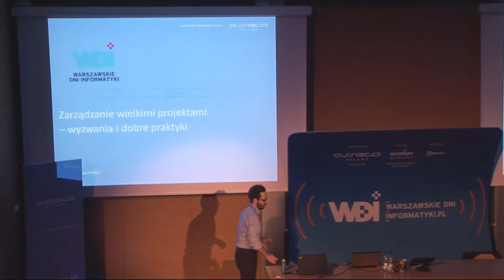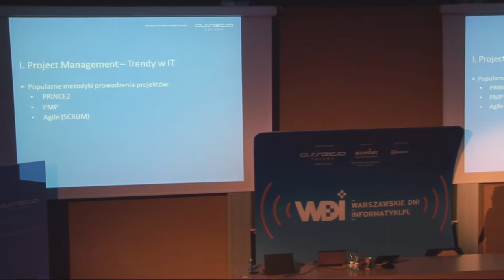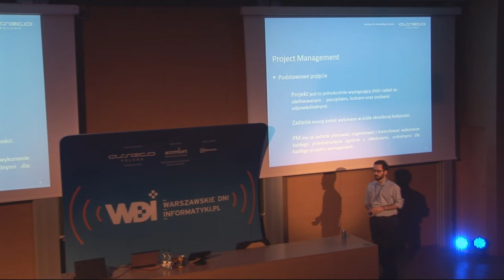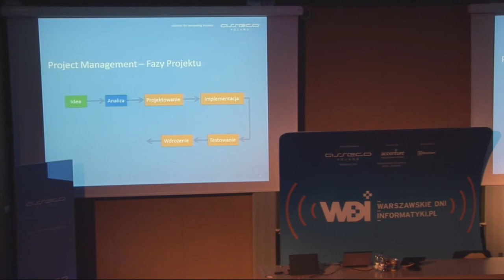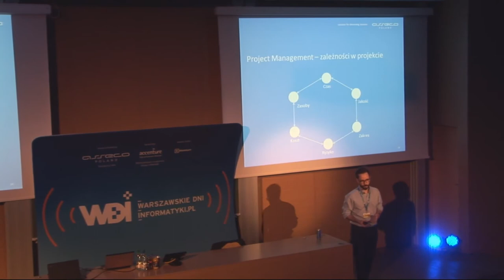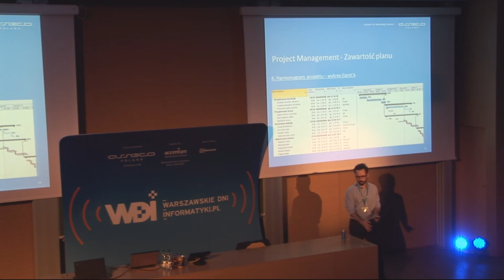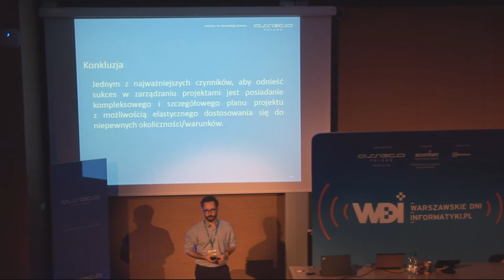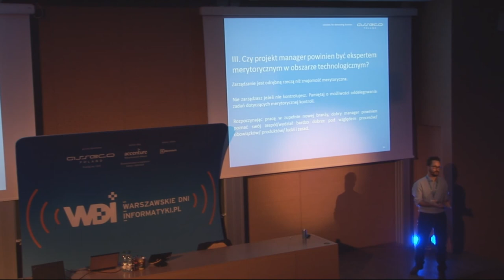Asseco Poland - Zarządzanie wielkimi projektami IT – wyzwania i dobre praktyki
„Aby być najlepszym, ucz się od najlepszych”- prezentacja Pawła Pełki, cenionego Project Managera z firmy Asseco Poland, dotycząca wyzwań stojących przed kierownikiem projektu w branży IT. Paweł Pełka opowie jak skutecznie prowadzić projekty, dlaczego ta umiejętność jest ważna oraz jak ze studenta stać się Project Managerem w Asseco Poland. Będzie to doskonała możliwość do zdobycia podstaw teoretycznych dotyczących metodyk prowadzenia projektów.